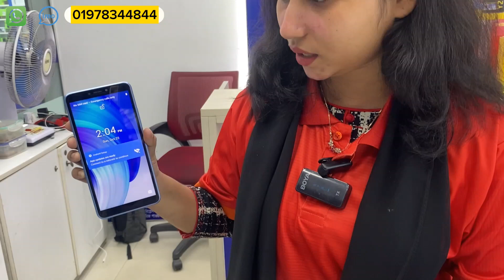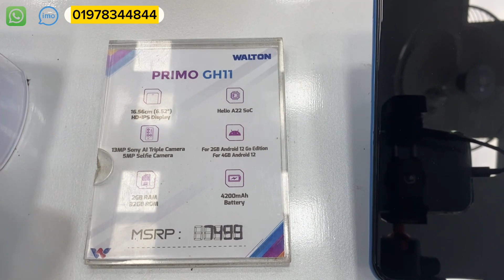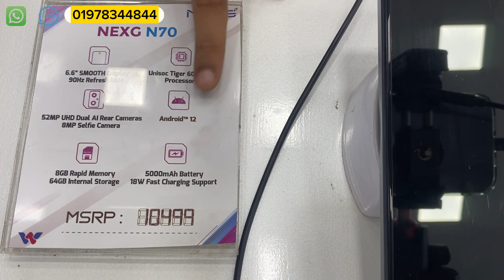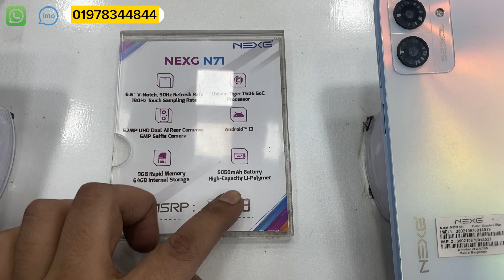Walton মাএ ৩৪৯৯ টাকায়😱Walton Mobile Price In Bangladesh📲Official Walton Phone BD2023|Uchsash Vlogs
Walton মাএ ৩৪৯৯ টাকায়😱Walton Mobile Price In Bangladesh📲Official Walton Phone BD2020🔥ShohaG Official

Official Page:

 / shohagofficial99
✅ Shop Name: Walton Store Mirpur
✅ Address: Matbar Mansion, L-1, Rokeya Sarani, Metro Piller : 249, Mirpur 10, Dhaka.